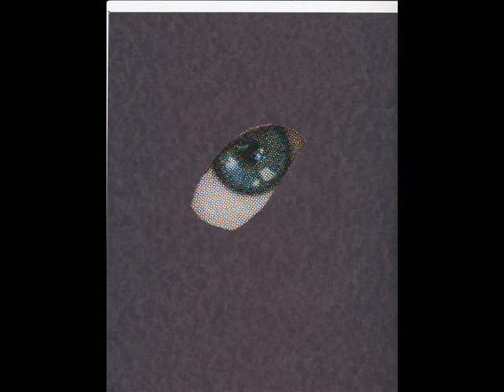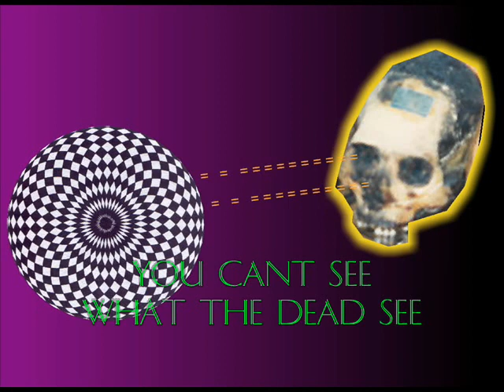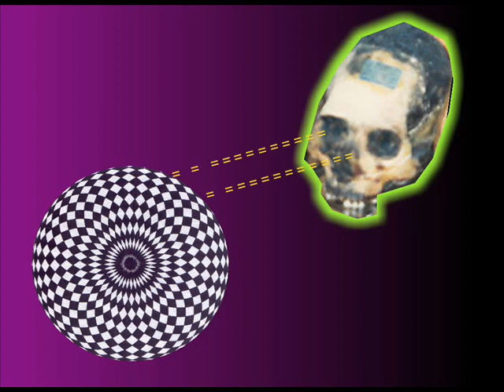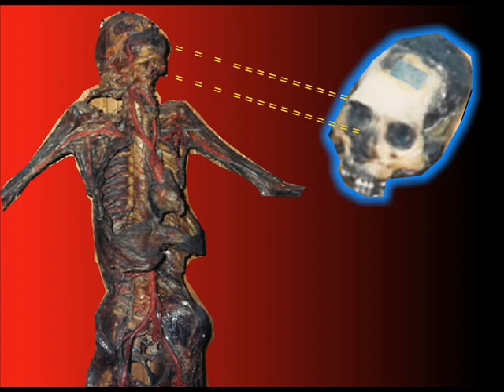the Dead See-dirty Cole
future elementary school curriculum film and song by dirty Mike Cole- 'you cant see what the dead see-but the dead see what you saw' =2012 its hot in the desert =modern inanimation